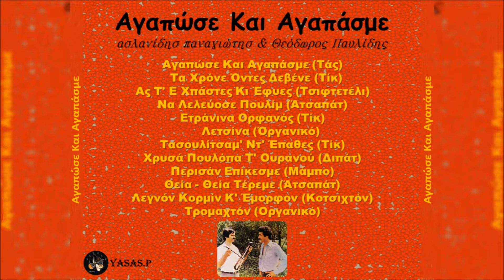Θεόδωρος Παυλίδης & Θεόδωρος Παυλίδης-Να Λελεύοσε Πουλίμ (Άτσαπάτ)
From the CD "Αγαπώσε Και Αγαπάσμε" 1981
Τραγούδι: Θεόδωρος Παυλίδης
Λύρα: Παναγιώτης Ασλανίδης
From the CD "Agapose ki agapasme" 1981
Sing: Thodoros Pavlidis